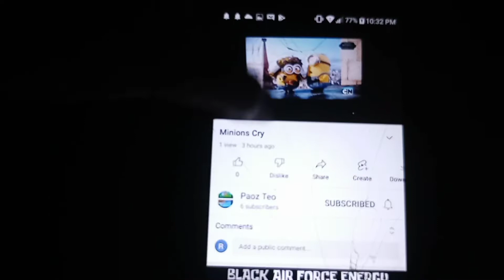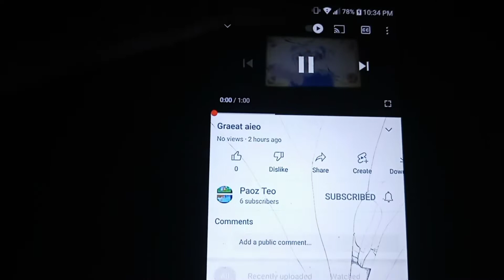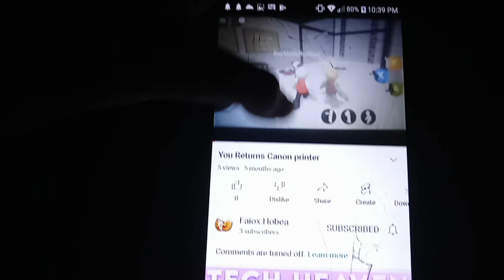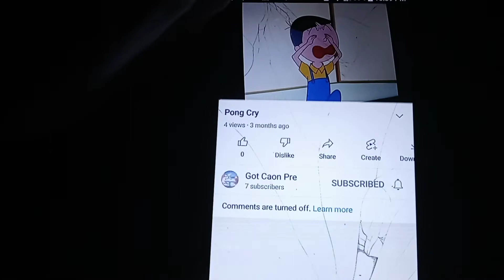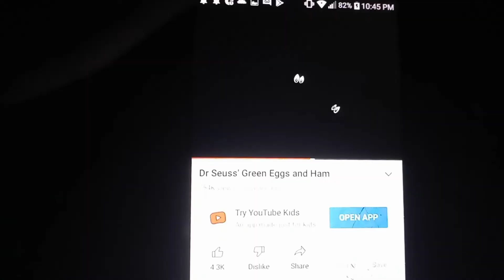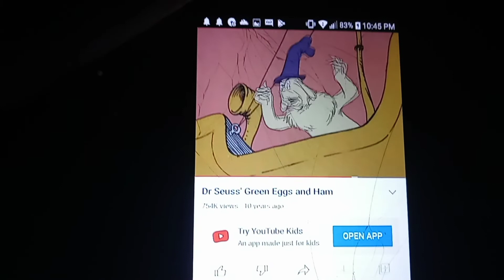Partero on 20